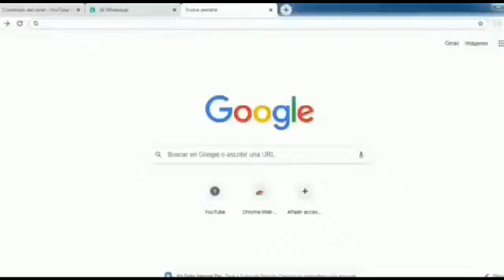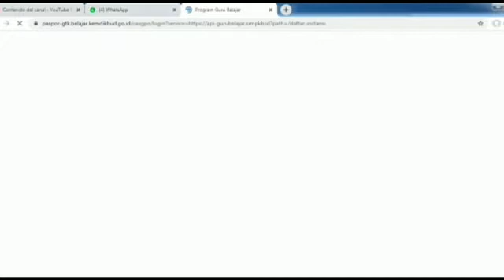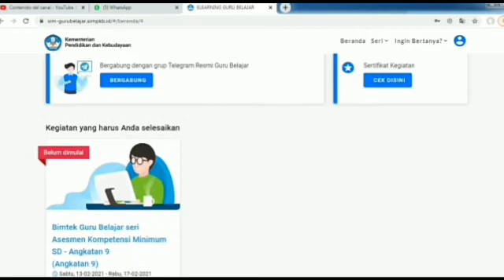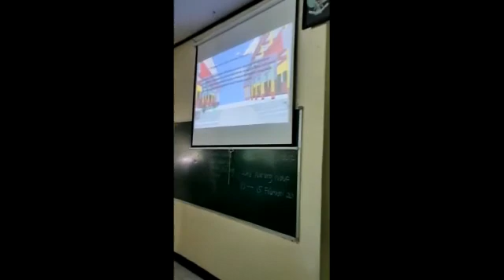Video Pengimbasan Seri AKM